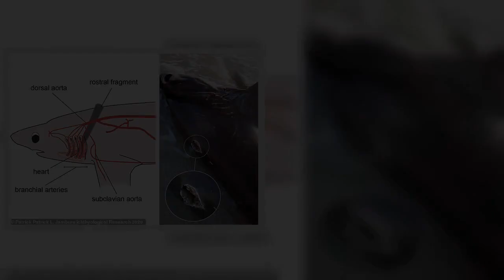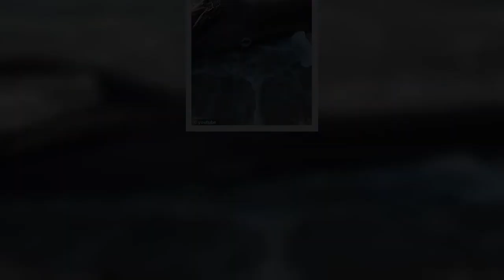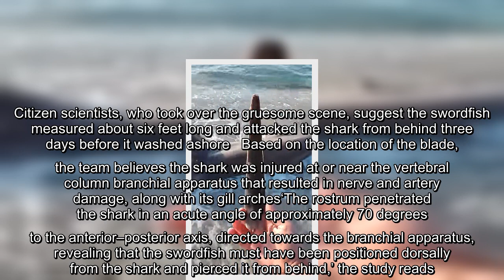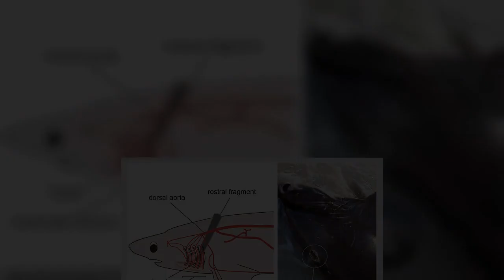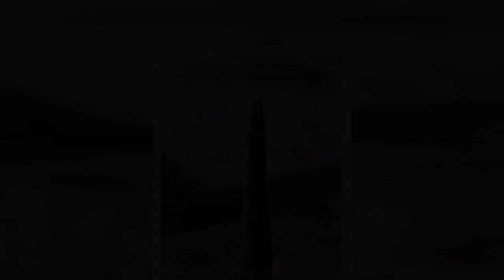✅ Dead shark washes an 11 inch 'blade' from a swordfish in its back